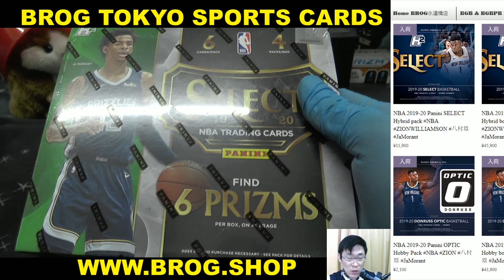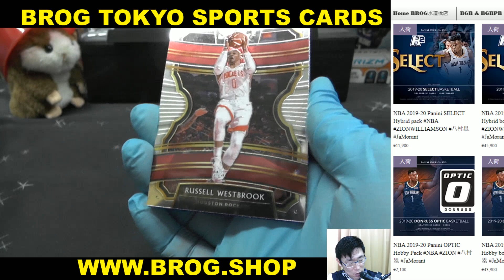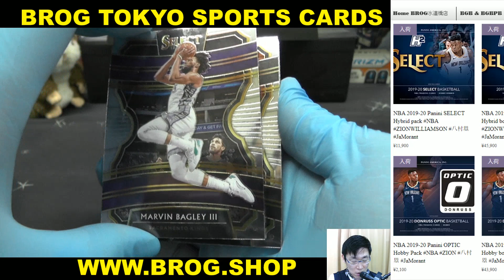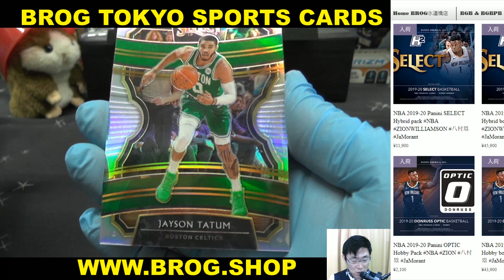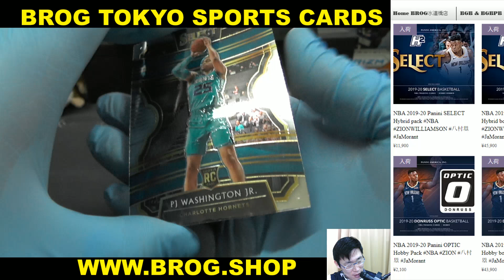OGI BGBPB NBA 19-20 PANINI SELECT HYBRID 1BOX BREAKS BROG水道橋店 トレカ開封動画 スポーツカード